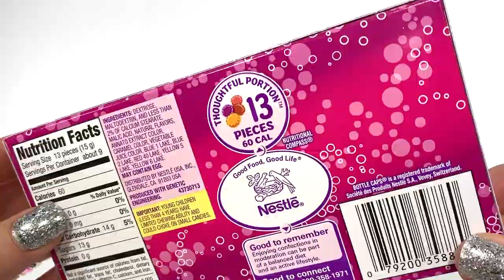Bottle Caps Candy - Unwrapping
All the Soda flavor.. none of the soda burps...LOL.

Do you remember this candy? It was one of my favorites when I was growing up.. I loved the Root beer flavor the best..YUM

Willy Wonka Candy - Fizzy Bottle Caps

Bottle Caps are sweet tablet candies made to look like metal soda bottle caps in grape, cola, orange, root beer, and cherry flavors. They are sold by Nestlé under their Willy Wonka Candy Company brand.

Bottle Caps have a sour but slightly sweet taste to them, not wholly dissimilar to Smarties Candy Company's Smarties (Rockets outside the U.S.), SweeTarts or Runts, but with soda flavors and altered shapes. Bottle Caps come in purple packages weighing 0.73 oz (16 g) and containing approximately 24 pieces. They also can be purchased in a box containing 48 packages, or in small individually wrapped pouches of three candies, which can be given out as Halloween treats in the U.S. They may also come in a box with 6 oz (170 g) of the candies.

In the past, Bottle Caps contained a lemon-lime flavor instead of the current cherry flavor. There was also a time when Willy Wonka Co. made Fizzy Bottle Caps (called Fizzy Jerkz in the UK). These were a little bit like the original but contained ingredients to make them fizz when eaten, making them a bit more flavorful.

In early 2009, each individual piece of Bottle Caps candy was made much smaller than they had been in the past. The underside was flattened, and no longer resembles the underside of a bottle cap. The paper tube packaging retains the original size and shape.